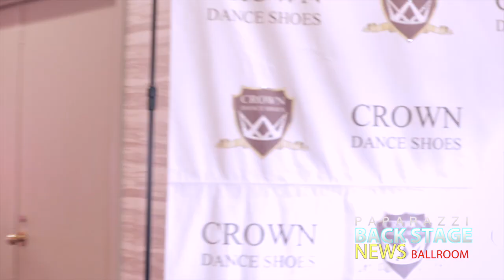Take a tour of Hollywood Dancesport Championships 2017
Interviews and Insights from Hollywood Dancesport Championships 2017 in Los Angeles, California
Ballroom BackStage NEWS by Dmitry Nikolaev. Fun and sometimes inappropriate Interviews with the best dancers, judges, and coaches. It is a ballroom dancing premier talk show. He interviewed people like Karina Smirnoff and Slavik Kryklyvyy, Victor Fung and Anastasia Muravyeva, Alan Tornsberg, Hanna Karttunen, Victor Da Silva, Loraine Barry, John DePalma, Heather Smith, Emmanuel Piere-Antoine and Liana Churilova, Jonathan Roberts, Colin James, Beata, Marianne Nicole, Michael Chapman, Mary Murphy, Aigars Stolcers, Igor Litvinov, Francesco Flumiani and many more….

Follow Dmitry on Instagram: @RealNikolaevD